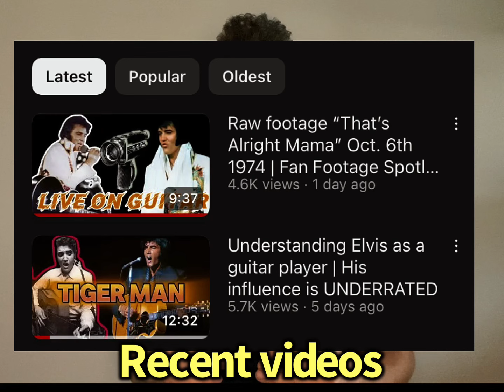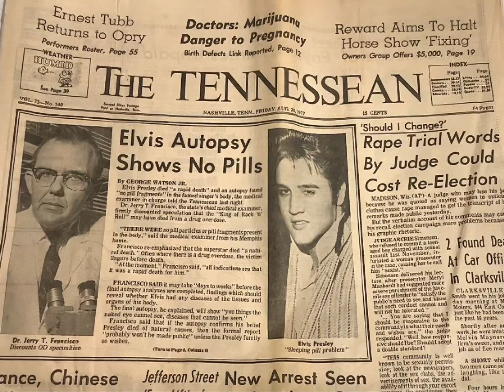Johnny Cash believes Tom Parker was the reason Elvis didn’t tour overseas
*REMINDER: These videos are for YOUR ENTERTAINMENT. The subjects and claims in these videos come from the people who were there. We can’t know for certain if any of it is FACT or not. So, take these all with a grain of salt. It’s for  YOU to interpret it as you see it. I do hope though you enjoy them.